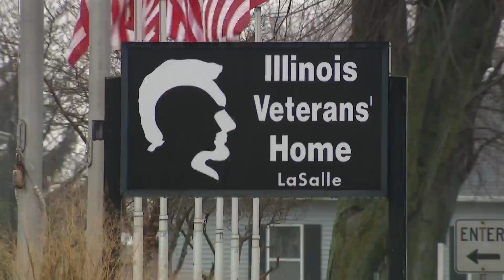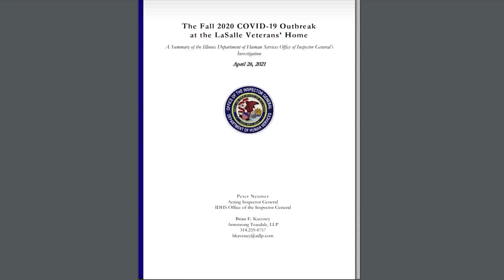Lawmakers demand criminal probe into LaSalle Veterans’ Home deadly COVID-19 outbreak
Lawmakers on Tuesday held a public hearing to pry into the deadly coronavirus outbreak at the LaSalle Veterans’ Home that claimed the lives of 36 veterans last fall.